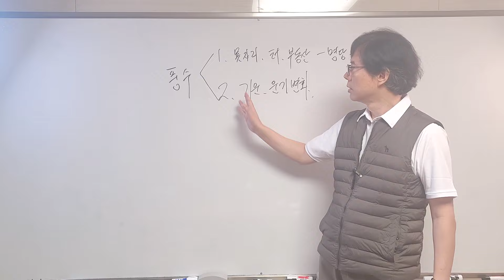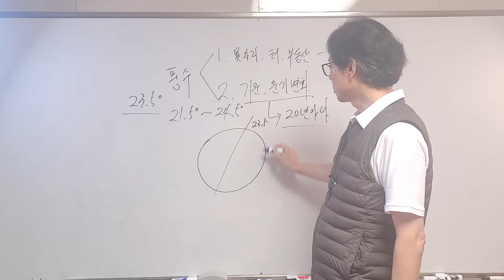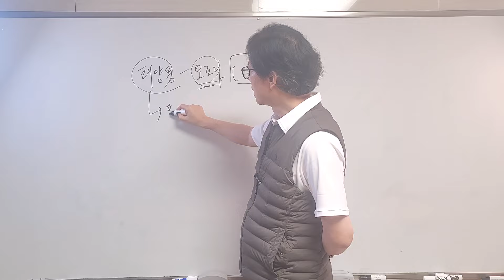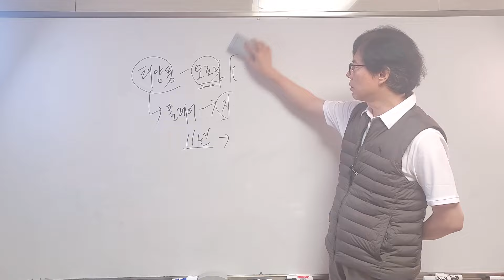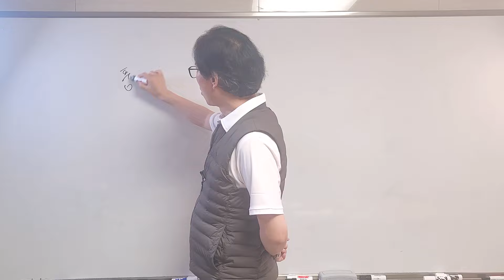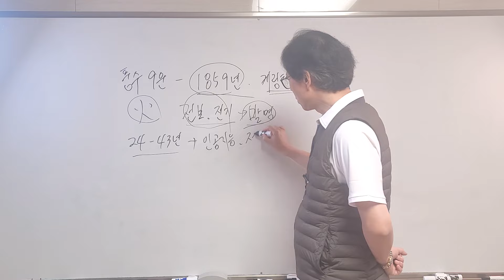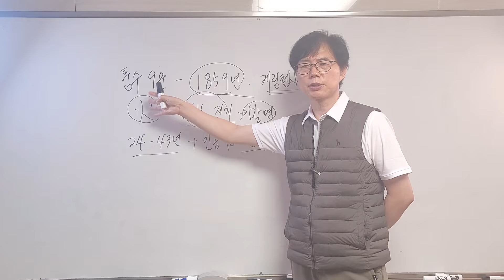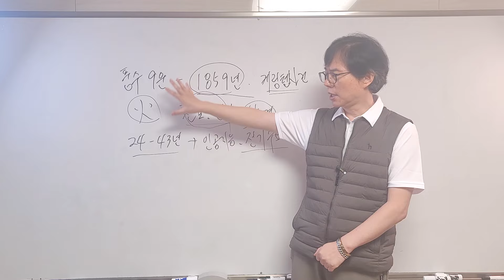풍수 9운시대! 지구에 엄청난 변화가 오고 태양풍으로 지자기 폭풍이 발생하여 피해가 가중되는 이유!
지구와 태양의 변화로 지자기 폭풍이 발생하여 많은 피해가 발생합니다